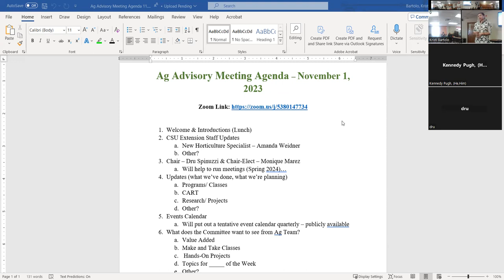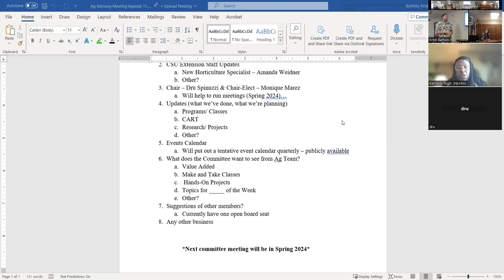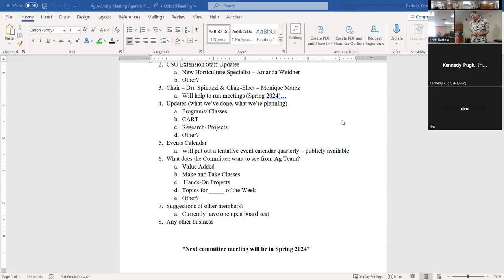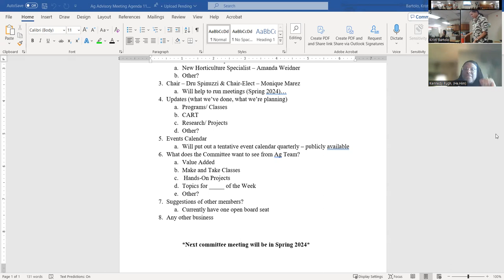Ag Advisory Meeting Pueblo County Extension Fall 2023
The Pueblo County Extension Agriculture Team holds two Advisory Committee Meetings Annually. This is the recording of the second meeting for the year. - CSU Extension is an equal opportunity entity and programming is available to all without discrimination.